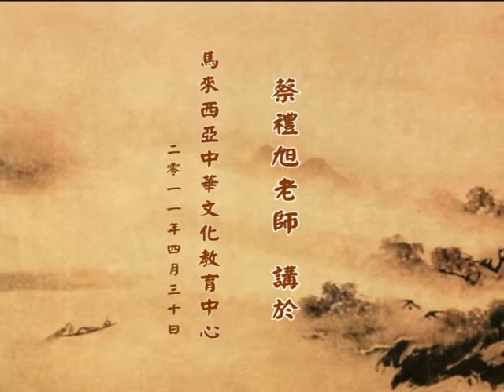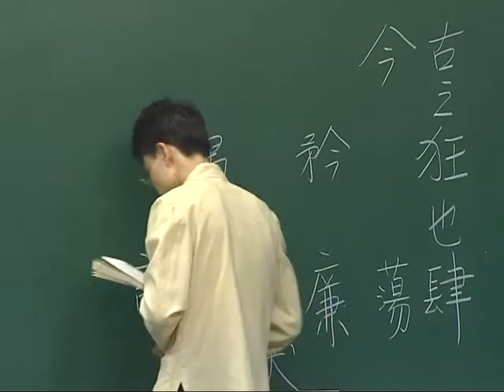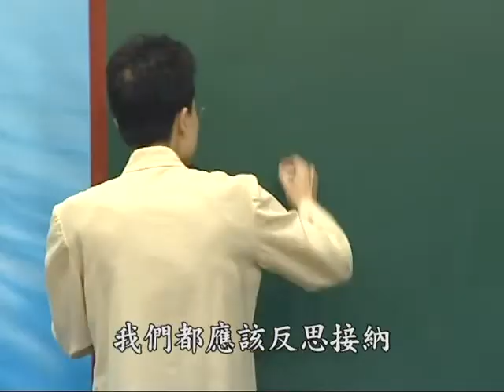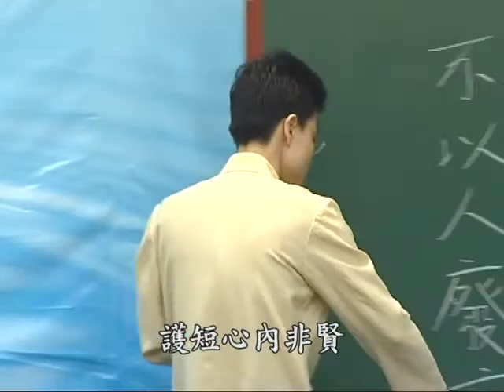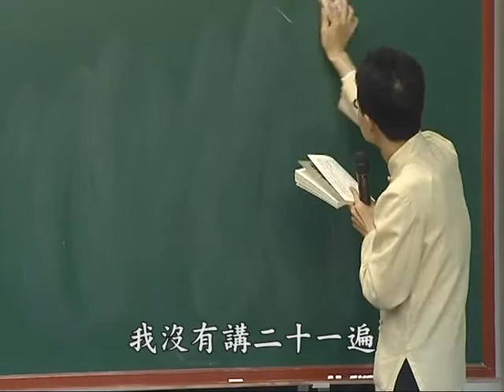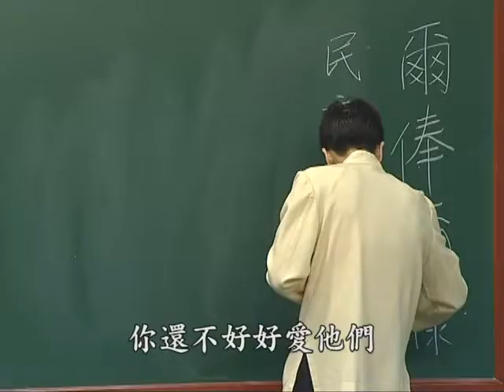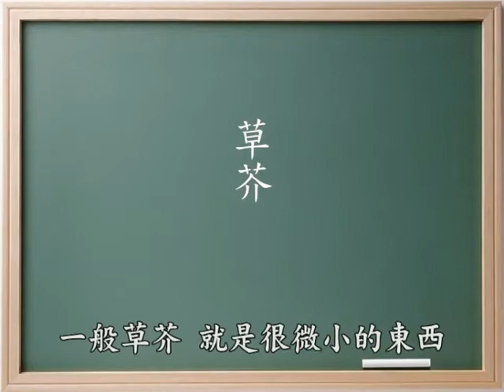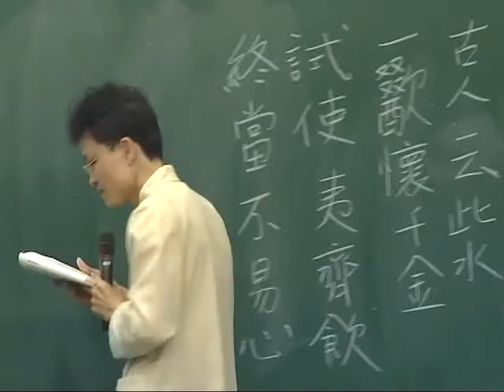文言文—開啟智慧寶藏的鑰匙 67 成德法師主講｜蔡禮旭老師